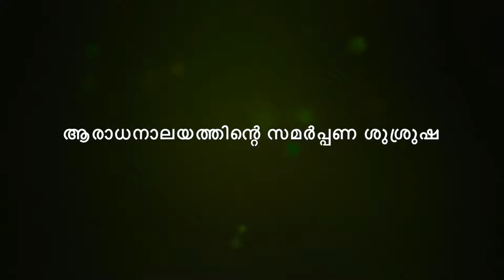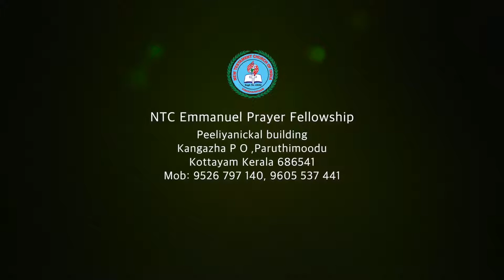ആരാധനലായ സമർപ്പണ ശ്രുശൂഷ // NTC Kerala State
**Copyright Statement **
**Copyright Statement **